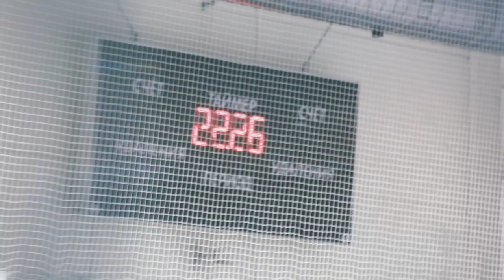GUBERNATOR LIVE. 11 СЕРИЯ. ГУБЕРНАТОР В ХОККЕЕ.